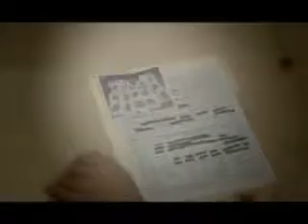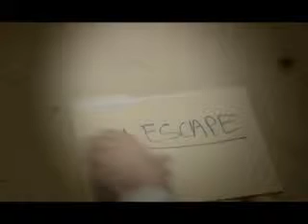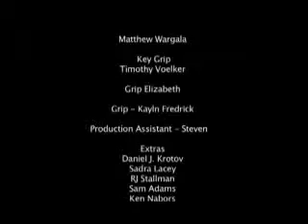Escape Agora! Wesley Tsukazan as 1 of Terrorists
My very 1st short film gig.
Essa foi minha primeira participação em short films.